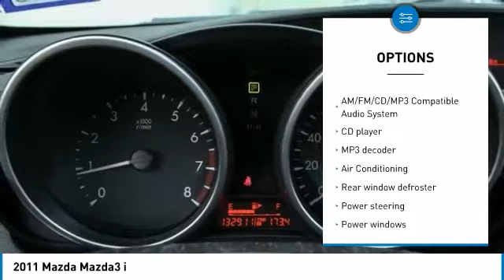2011 Mazda Mazda3 Dallas TX, Ft. Worth TX, Grapevine TX B1475841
Grubbs INFINITI
1500 E State Highway 114

CARFAX One-Owner. Clean CARFAX. Blue Metallic 2011 Mazda Mazda3 i Touring FWD 5-Speed Automatic 2.0L 4-Cylinder DOHC 16V VVT Clean Carfax, One Owner, Local Trade, Bluetooth Handsfree, Alloy Wheels.brbrRecent Arrival! 33/24 Highway/City MPGbrbrAwards:br  * 2011 KBB.com Top 10 Coolest New Cars Under $18,000brbrbrReviews:brbr  * Benchmark handling; energetic 2.5-liter engine; stylish, well-equipped interior; impressive list of luxury options; five-door model affords hatchback utility. Source: EdmundsbrbrGrubbs INFINITI is a family owned dealership serving DFW since 1948. George Grubbs III is a Baylor graduate who lives locally and serves the community of Grapevine and surrounding areas thru our Grubbs Gives program. Grubbs Gives is involved with charity work in local schools and other programs. We have partnered with Grace, Trinity Habitat for Humanity, Taylor's Gift, The Tarrant Area Food Bank, Greyhound Adoption League of Texas, Charter Blood Care, Big Brothers Big Sisters, Cook Childrens, Colleyville Womans Club, Miss Texas Organization, Miss Southlake, Angel Tree, Arts Council Northeast, Southlake Womens club, Grapevine Faith, Southlake High School and many other area local schools. Through our Drive 2 Give program we have offered local schools and teachers an opportunity to earn funds to support them.brbr brbrWe are the largest volume INFINITI retailer in Texas for over four years now as well as the largest INFINITI dealership in the world. We offer 6 custom lounges with available work spaces, a child's play room with coloring books, crayons, TV's and comfortable child appropriate seating options. In addition we have a private nursing room for the comfort of both nursing mothers and babies. Complimentary starbucks cofee, soda refreshments including Coke and Dr Pepper are available in the cafe that is also stocked with premium snack and offers complimentary WiFi.brbr brbrWe are open 6 days a week for your convenience!